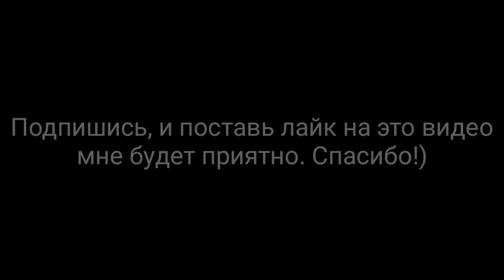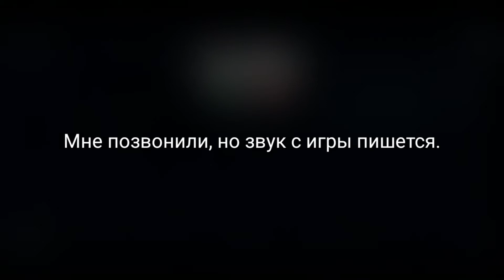Фнаф 7 на 5000 очков😱😱😱 | 25 анимотроников😱😱😱🔥🔥🔥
Музыка в конце видео—Two Feet-Go fuck Yourself